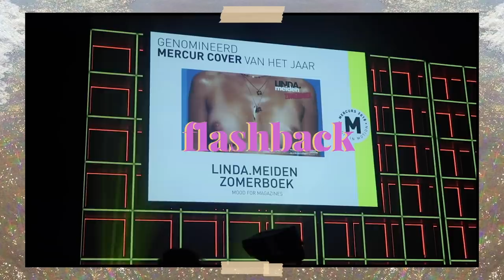VLOGMAS #15 • TROOST-ETEN MET KIM • YARA MICHELS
Na een heerlijk feestje bij de Mercurs heb ik mezelf een dagje vrij gegeven om bij te komen van alle drukte. Heerlijk! Zo nam ik weer de tijd om langs te gaan bij Change Laserclinic om daarna lekker met Kim, Onno en Jordy een chill avondje te houden met heel veel (helaas ook ongezonde) snacks. Fijn weekend iedereen!